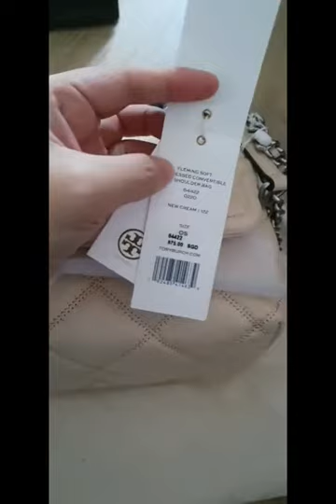Tory Burch Soft Fleming Distressed Leather | What's Fits Inside